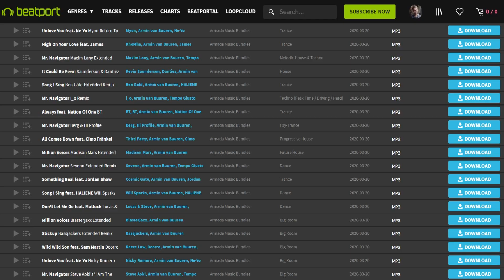Armin van Buuren feat. Sam Martin - Wild Wild Son (Deorro & Reece Low Extended Remix)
Massive remix from Deorro and Reece Low for the popular song Armin van Buuren and Sam Martin is already available for listening in the extended version on YouTube.
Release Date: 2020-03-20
Label: Armada Music Bundles
Catalog: ARDI4159R
Highly anticipated since the release of four individual remix packs, Armin van Buuren's full 'Balance' remix album offers a mouthwatering range of close to fifty remixes, spread nicely over all corners of the dance music realm. Featuring amazing twists and club-tailored edits alike from tastemakers such as Steve Aoki, Lucas & Steve, Deorro, Nicky Romero, Cosmic Gate, Blasterjaxx and Third Party, 'Balance (Remixes)' shows listeners a whole new world to explore.
This video is made to promote music that I personally enjoy
and want to promote. The music in this video is not my production. All music material belongs to its owners and no copyright infringements are intended.